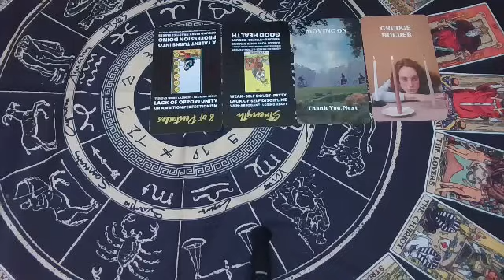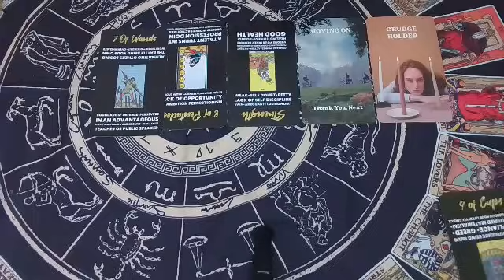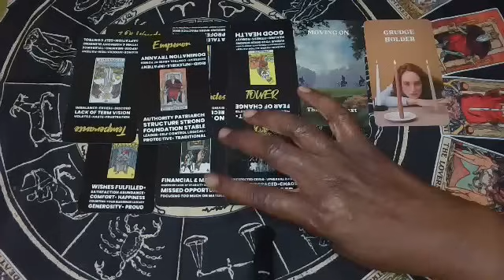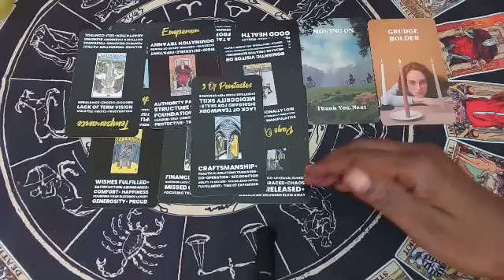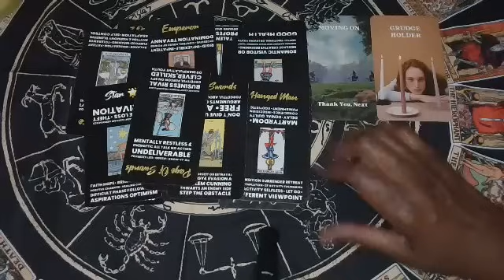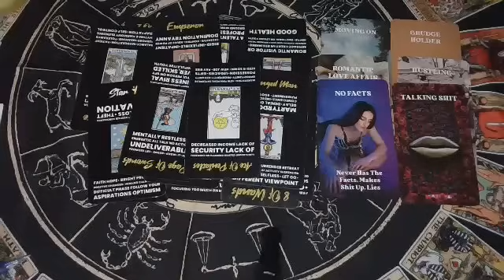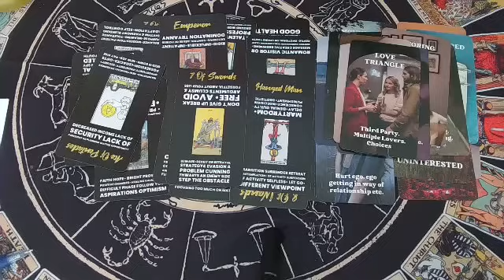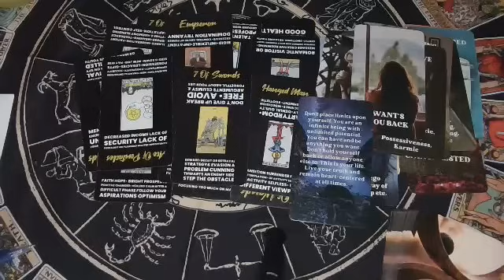They Wasted Their Opportunity With U & Holding A Grudge Because Your No Longer Interested.